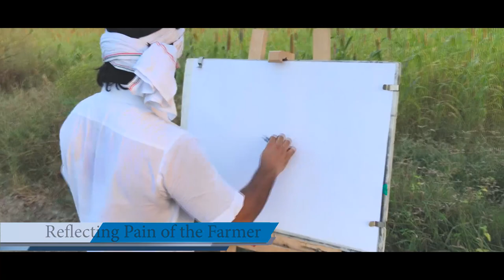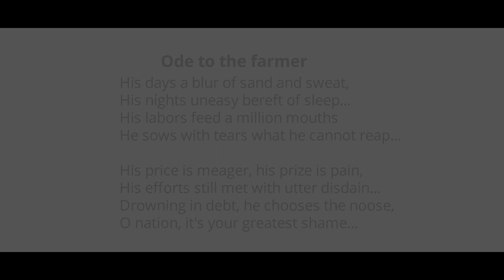Reflecting pain of the farmer / charcoal painting / I support farmers / farmers protest artwork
Things u need for this
1. Charcoal stick
2. Charcoal pencils
3. Cartridge sheet
4. Staedtler pencil
5. 0.3 mm mechanical pencil
6. cotton
7. Drawing board
8. Hard eraser
9. cutter
10. electric eraser
12. willow charcoal

charcoal painting on farmers , we support farmers
studio charcoalpainting apmc ,essential commodity bill 2020, The Farmers' Produce Trade and Commerce (Promotion and Facilitation) Act, 2020, The Farmers (Empowerment and Protection) Agreement on Price Assurance and Farm Services Act, 2020

किसान आंदोलन की सबसे भयानक वीडियो/EXCLUSIVE VIDEO FROM FARMER PROTEST Agriculture Reform Bill 2020 | MSP | APMC | Aadti | Kisan Andolan | One India One Agri Market Farmer: जगह जगह सड़क पर Kisan, देश भर में किसान आंदोलन की हवा | Farm Bill | Punjab Tak
Farmers Protest: Haryana और Punjab के किसान सरकार से क्यों हैं नाराज? , Farmer Ordinance | Bharti Kissan Union | Deep Sidhu | RSS | Punjab Kissan | Sanjha Punjab Tv | Modi Govt के जिन 3 Agri Bills पर Farmer Protest हो रहे हैं, उनकी असली बात ये है | Akali| Kisan March Kadar Kissan Ki || Ajay Hooda & Mukesh Fauji | Joginder Kundu | New Haryanvi Song 2020 Ranjeet Bawa | Bharti Kissan Union | Kheti Ordinance Bill | Punjab Farmers | Kissan|Sanjha Punjab Tv Baaghi | Simu Dhillon | Kisaan Majdoor Ekta Jindabad | Gall Jatt di | Latest Punjabi Songs 2020 kheti ordinance | kissan morcha | Bhaana sidhu | Rustic Media WEAPON SHOULDER : Korala Maan (Full Song) | Desi Crew | New Punjabi Songs 2020 | Latest Punjabi Song Bandook Korala Maan | Official Video | Latest Punjabi Songs 2020 | New Punjabi Song 2020 Jatta Takda Hoja : Jass Bajwa | G Skillz | Pavitar Bal | Latest Punjabi Songs 2020 | Being Digital